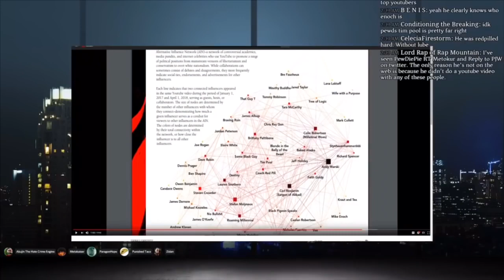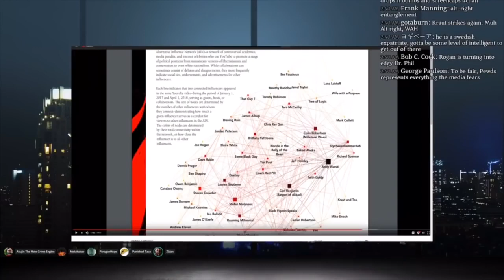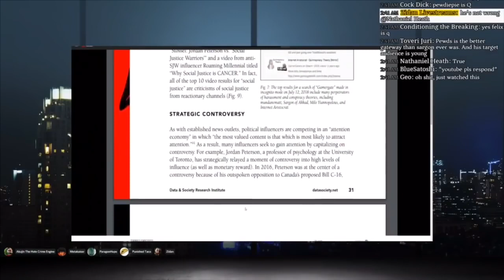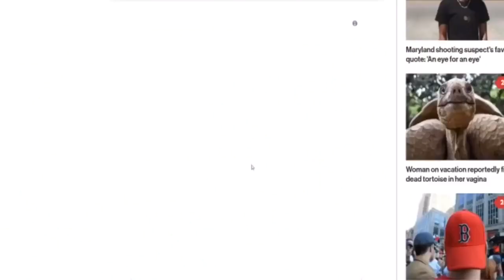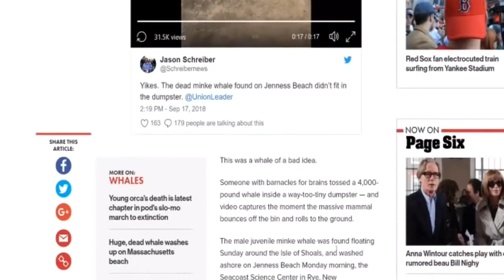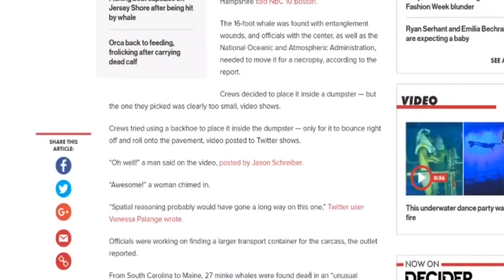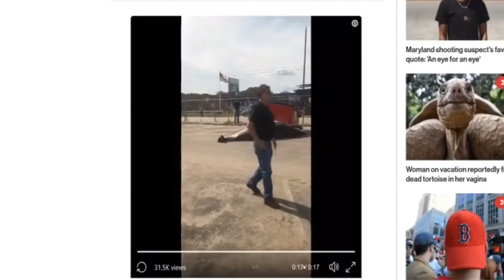Pewdiepie Reacts to the Outrage Article + Whale of a Fail Killstream Post Mortem [mirror]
Zidan hosts the Killstream Post Mortem stream. Apparently even Pewdiepie has heard about this wildly inaccurate article. He was surprised he wasn’t on there. + The worst way to dispose of a whale.

Original Source;
Zidan Live Stream